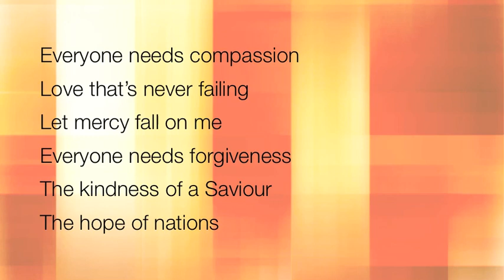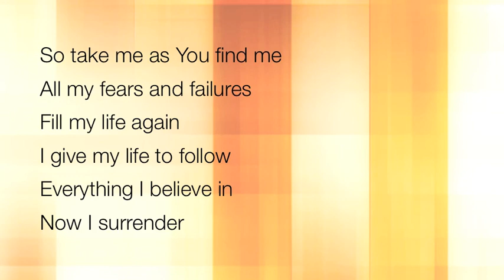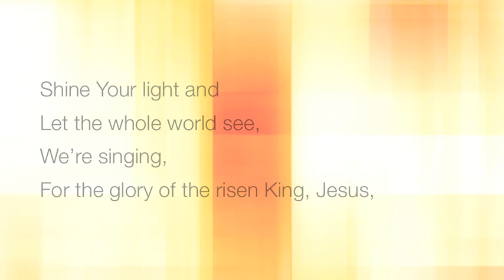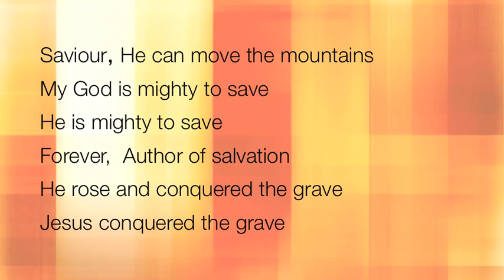Mighty to save - Hillsong United lyrics